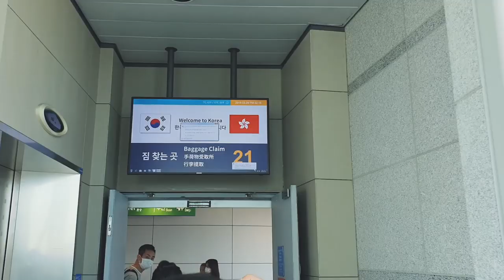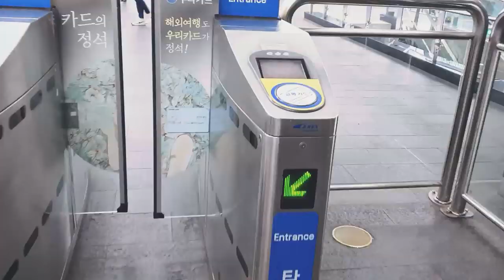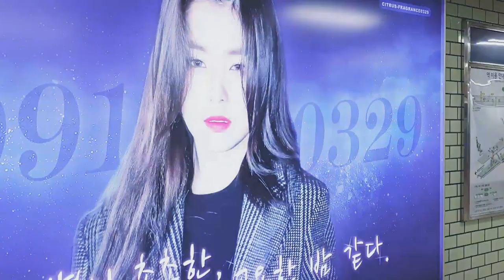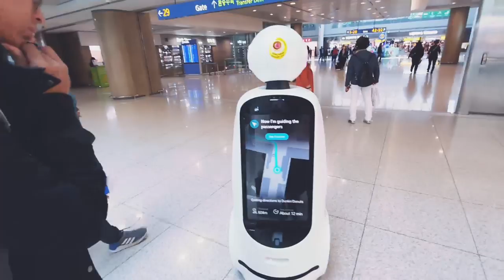I MET IZ*ONE IN KOREA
SO THIS IS MY VERY FIRST VLOG, if you guys like it then I'll make another one someday ;D
GOOD FOOD, GOOD PEOPLE, AND IZ*ONE !

Other YouTubers in this video :

Alphisugoi, Tiffani Affifa, Geradlytan, Kevin Ferdiansyah, Rizky Gustam, Jayfy

Any suggestions? put it on the comments below, thanks ;)